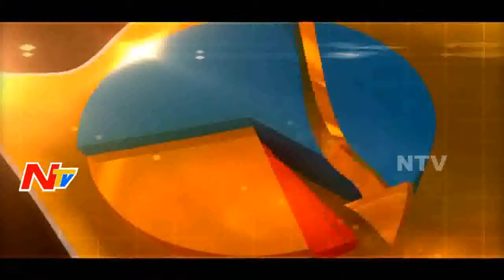Discussion On Post Union Budget 2016-17 Session | Part 01 | NTV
Discussion On Post Union Budget 2016-17 Session | Part 01